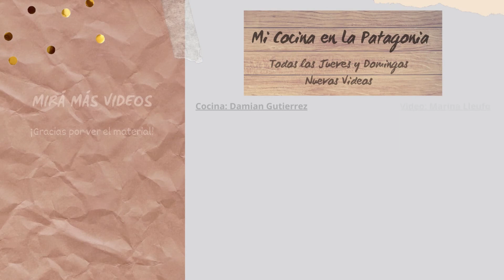LOMO CON SALSA DE BOSQUE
RECETA PARA 2 COMENSALES
INGREDIENTES:
*Zapallo 200 gramos
*Vino tinto 60cc
*Panceta ahumada 4 fetas
*Lomo de carne 400 gramos
*Ajo 5 dientes
*Tomate perita 2 unidades
*Hongos portobello 100 gramos
*Sal cantidad necesaria
*Pimienta negra cantidad necesaria
*Nuez moscada cantidad necesaria
*Aceite de oliva cantidad necesaria
*Tomillo cantidad necesaria

PREPARACIÓN DEL LOMO:
1)Lo primero que hacemos es cortar todo los vegetales.
2)Después a la carne la vamos a envolver con panceta y la atamos así no se desarma.
3)En una vaporera ponemos a cocinar el zapallo durante 30 minutos.
4)En una sarten con un poco de aceite sellamos el lomo, luego lo llevamos a un horno por 30 minutos.
5)En la misma sarten que sellamos el lomo, vertemos un chorro de aceite de oliva y ponemos a sofreir todos los vegetales con los hongos.
6)Dejamos cocinando por unos minutos hasta que los hongos hayan reducido, vertemos el vino y salpimentamos. Cuando el vino se haya evaporado la salsa está lista.
7)Por último en una sartén salteamos el zapallo con el ajo condimentamos, con tomillo, sal y pimienta.